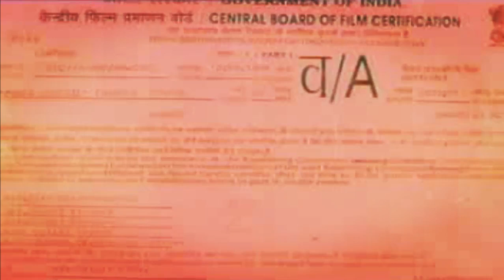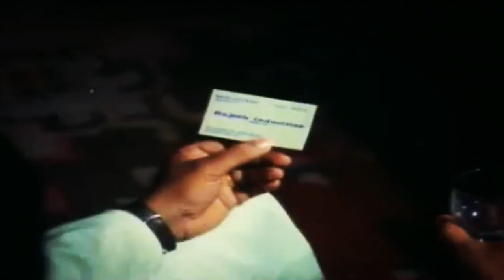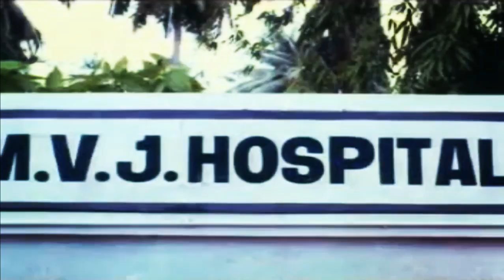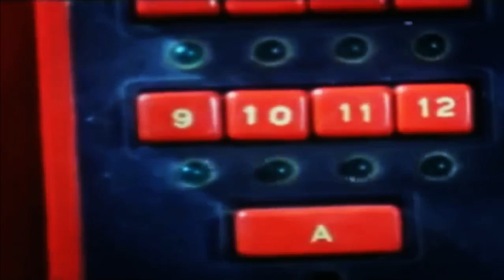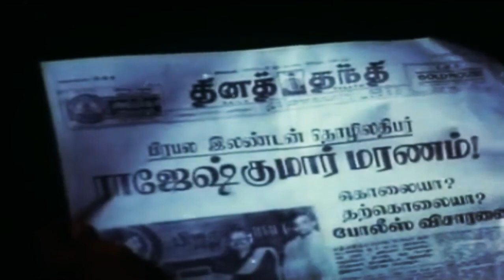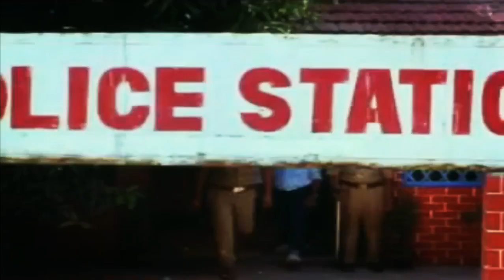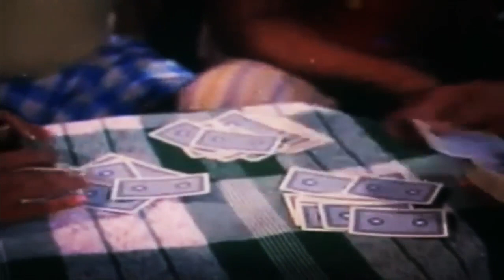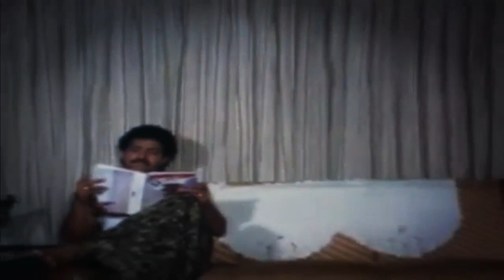Pyasi Chudail | RaviRadha RaviKasthuri Shankar